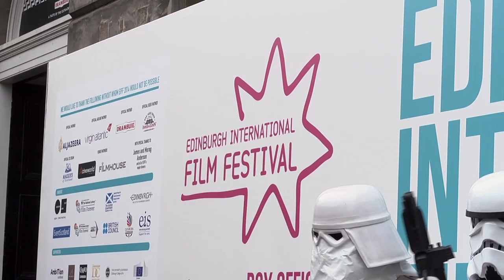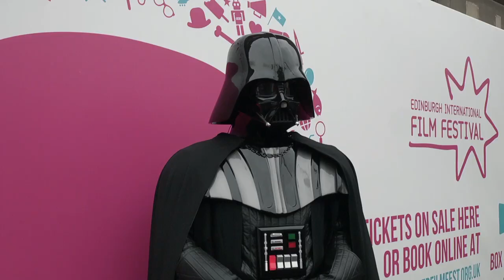Darth Vader storms Edinburgh International Film Festival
Darth Vader and some Stormtroopers came to the city to attend the special screening of The Empire Strikes Back at Edinburgh International Film Festival. EIFFtv talked to Ian Freer from Empire magazine and Jeremy Bulloch, otherwise known as Boba Fett.